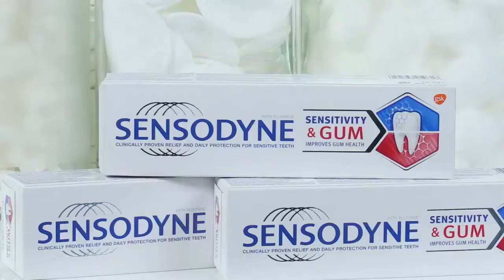Zubna pasta Sensodyne Sensitivity & Gum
✓ Zubna pasta s dvostrukim djelovanjem za osjetljivost i probleme s desnima
 ✓ Klinički dokazano dvostruko djelovanje za osjetljive zube i probleme s desnima